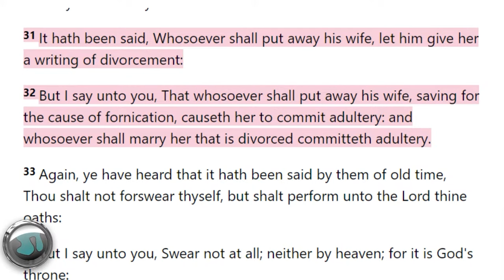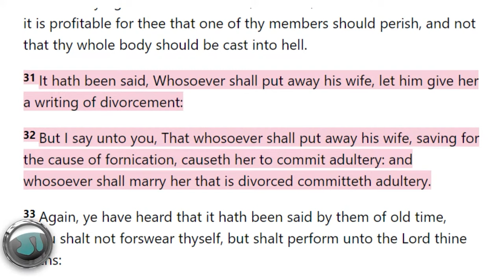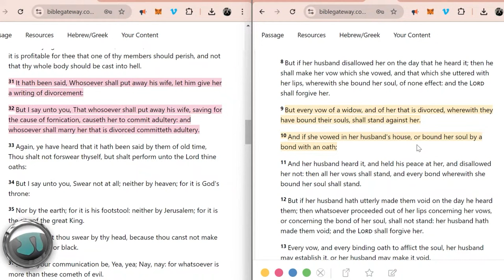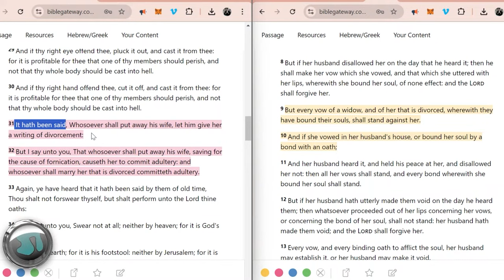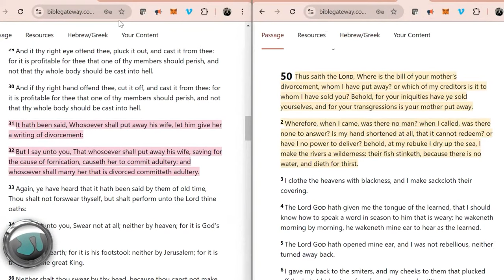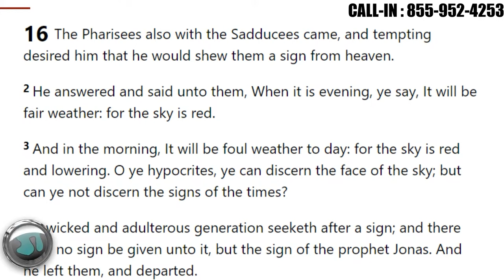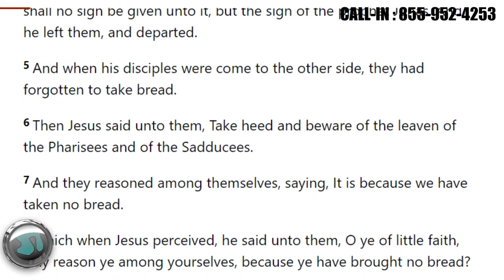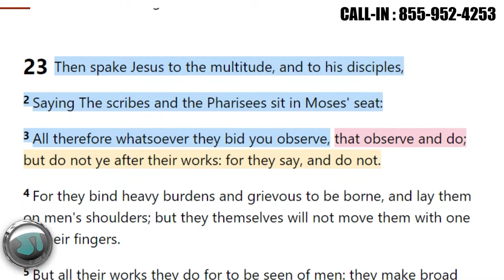What Does the Bible REALLY Say About Divorce? Greg McBride 1863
TOPICS at bottom:
COUNTER-MISSIONARY BOOKS:
1) Let’s Get Biblical Vol. 1
2) Let‘s Get Biblical Vol. 2
3) Judaism & Christianity: A Contrast
4) Was the Serpent Defeated? The Mythmaker: Paul & the Invention of Christianity
6) Caesar‘s Messiah: the Roman Conspiracy to Invent Jesus
7) Christ in Egypt: the Horus-Jesus Connection
8) Newly Born Jew: Noahides & Conversion to Judaism
9) The Divine Code
10) Brit Shalom
11) Leaving Jesus

TORAH, TANACH, HEBREW BIBLE and HOLY DAY BOOKS:
12) Artscroll Hebrew/English Tanach Hardcover w/commentary
13) Schottenstein Interlinear 1 Vol Complete Chumash
14) Interlinear Chumash Schottenstein Edition Vols. 1-5 [Box Set]
15) The Holy Scriptures (blue): The New JPS Translation according to the Traditional Hebrew Text:
16) Alef Bet Tracing and Practice: Learn to write Hebrew Alphabet, Alef Bet workbook for
17) Short Vort Hardcover Vol. 1: Inspiration from the Weekly Torah Portions:
18) Short Vort Hardcover Vol. 2: Inspiration from the Weekly Torah Portions:
19) A New Approach to Rosh Hashanah & Yom Kippur

SUNDAY:
9:30 a.m. Let's Get Biblical Q&A (Members Only LIVE) Rabbi Tovia Singer
7:00 p.m. ***most Sundays*** 2-Guys Premiere (REPLAY)

MONDAY:
9:30 a.m. A Rabbi Cross-Examines the New Testament (Members Only LIVE) Rabbi Michael Skobac
8:00 p.m. TNT (Members Only LIVE) with Rabbi Stuart Federow

TUESDAY:
8:00 p.m. Rabbi Singer - Premiere (REPLAY)

WEDNESDAY:
7:00 p.m. Rabbi Skobac - Premiere (REPLAY)
9:00 p.m. Rabbi Federow - Premiere (REPLAY)

THURSDAY:
7:00 pm. Sanders - Torah Talk Weekly Parsha Premiere (REPLAY)
9:00 p.m. Pending...

Youtube.com/user/ToviaSinger1
OutreachJudaism.Org
JewsforJudaism.Ca
HebrewJumpStart.Com
WhatJewsBelieve.Org
TOPICS: